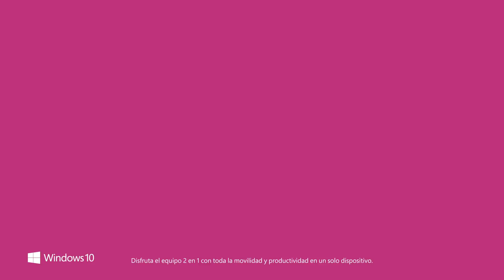Yoga 920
Sé distinto, arriesga different is better. Conoce aquí la línea Yoga